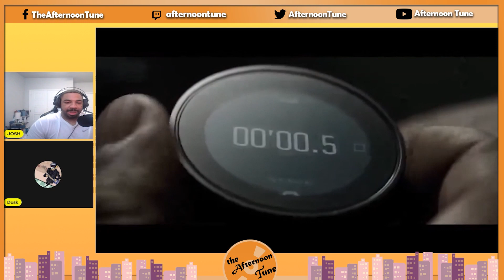DENZEL DOESN'T PLAY | THE EQUALIZER 3 MOVIE REVIEW | THE AFTERNOON TUNE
DENZEL DOESN'T PLAY | THE EQUALIZER 3 MOVIE REVIEW | THE AFTERNOON TUNE. Heloo, nooners on this episode of The Afternoon Tune, Josh and Dusk review the third installment of The Equalizer franchise.